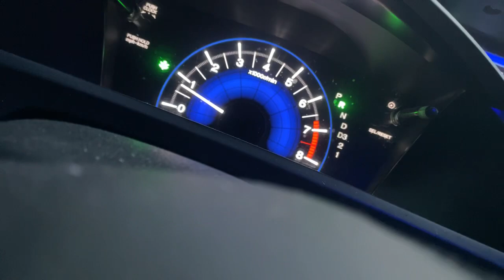GOT SOME COOKING NOW